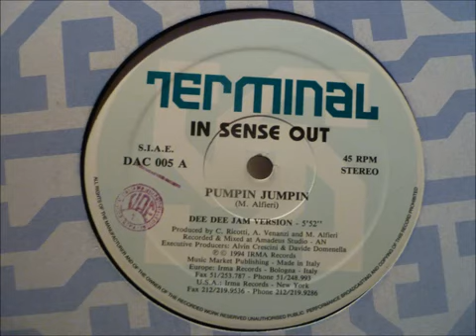In Sense Out Pumpin Jumpin